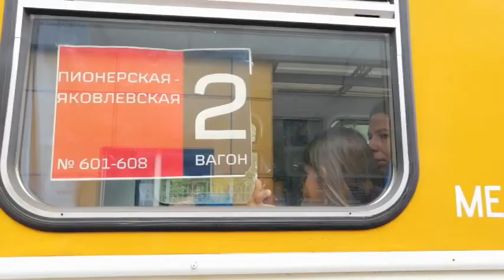Путешествие по Ярославской детской железной дороге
В эксплуатацию Ярославская детская железная дорога вступила в 1946 году. Она была построена в Заволжском районе города на берегу Волги. Протяжённость составила 5,5 км. Имела 3 станции: «Волга», «Родина» и «Победа»; два паровоза и пять пассажирских вагонов. В декабре 1958 года во время заполнения Горьковского водохранилища берег Волги был размыт и продолжать движение поездов стало невозможно.

17 апреля 1970 года в Ярославле вновь была открыта детская железная дорога, опять в Заволжском районе, но на этот раз в Яковлевском бору на окраине города. Протяжённость 3,2 км. Подвижной состав: 4 вагона и два тепловоза.